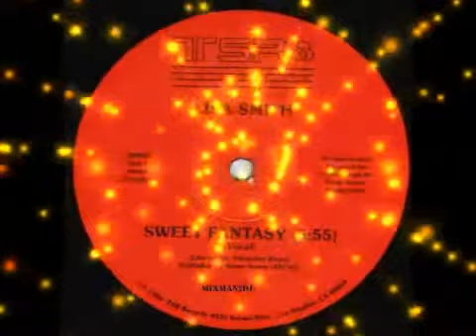LISA SMITH SWEET FANTASY